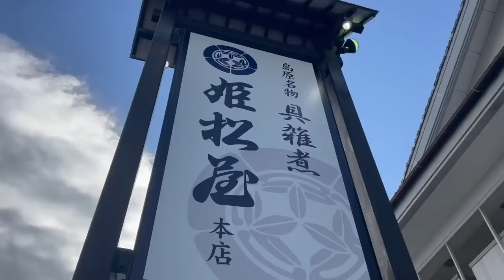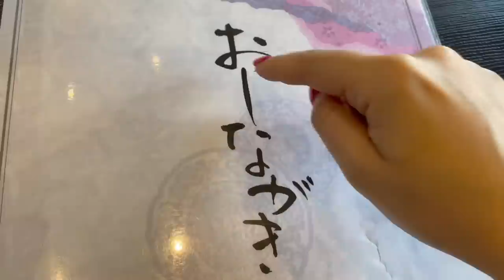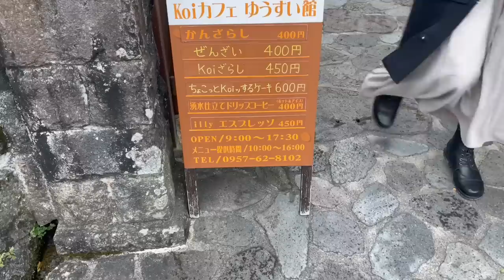Un itinerario per gli esperti del Giappone【Vlog】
Shimabara è una città famosa per le carpe, ma non solo! Scoprirete tante cose nuove!

0:00 Opening
0:45 Da Nagasaki a Shimabara
2:46 Storia (tragedia) di Shimabara
4:02 La casa di un samurai
6:40 Un giro a Shimabara
7:50 La casa a 4 luci
8:42 Pausa con il matcha
9:49 Camper Ending